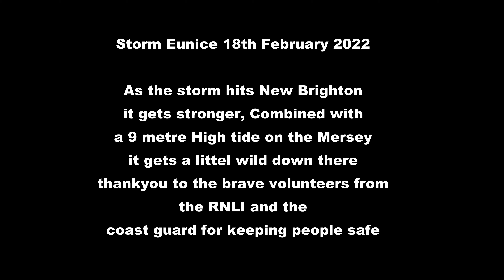Storm Eunice 2022 hits New Brighton and the River Mersey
Storm Eunice 2022 hits New Brighton and the River Mersey. it seems to get stronger as the clip goes on. not really big waves but wild